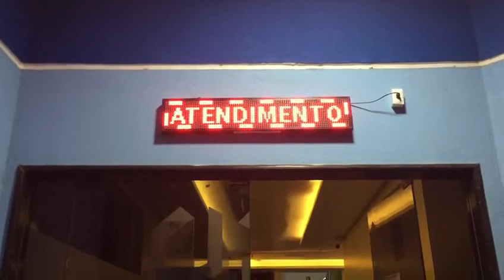Vídeo enviado por um dos nossos clientes - Painel de LED 1m x 20cm monocromático.